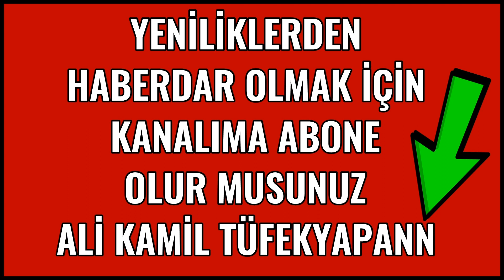Cumhurbaşkanı Erdoğan'ın Manisa Toplu Açılış Töreni Konuşması 20.08.2022